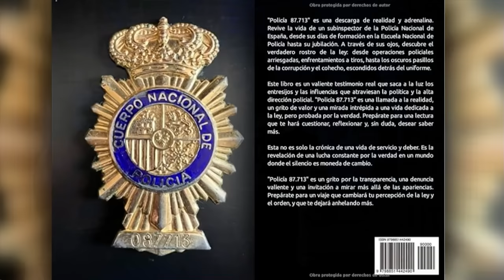💥MARLASKA NO quiere QUE VEAS este VIDEO💥 DAVID AZAÑON revela los secretos más ocultos de la POLICÍA💥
En el programa "Mundo al Rojo", presentado por Jesús Ángel Rojo, se entrevistó a David Azañón, quien realizó una serie de declaraciones que han impactado al ministro Marlaska. David revela detalles desconocidos sobre la Policía Nacional de España. En una entrevista cruda, expone la corrupción y el nepotismo que afectan a los altos mandos y a políticos de diversas ideologías.

David narra sin tapujos su trayectoria sin censura en operativos peligrosos, tiroteos aterradores y situaciones llenas de tensión. En una narrativa especialmente conmovedora, rememora un enfrentamiento en el cual se vio forzado a quitarle la vida a alguien, un suceso que dejó una marca imborrable en su existencia.